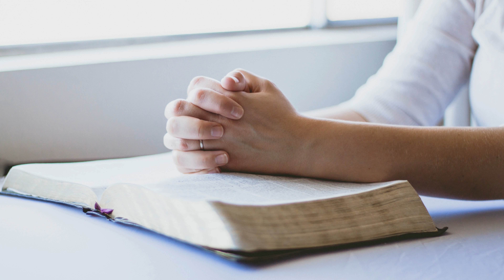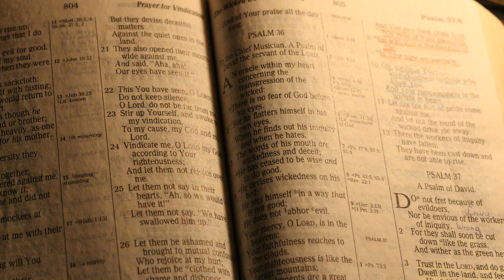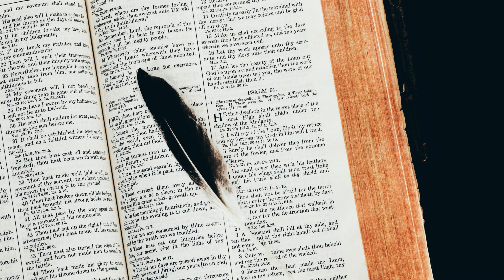Led by the Spirit Part 5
Led by the Spirit it's best place to be. You never make mistakes, or I should say even if you make mistake the Holy Spirit will take you out of the trouble. Steven List show good path work  of Holy Spirit abd His faithullness.

 Faith in God always help you in all your trouble, it;s big or small. God loves when people use faith.

The ads on the this channel help to raise money for Homeless Project
Avery businessperson should have this software: